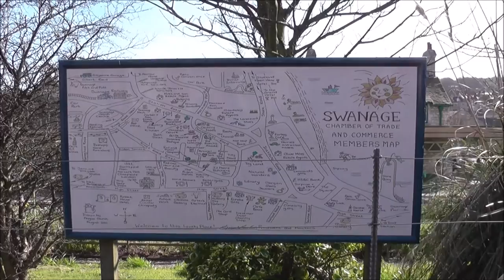Swanage railway station March 25th 2016